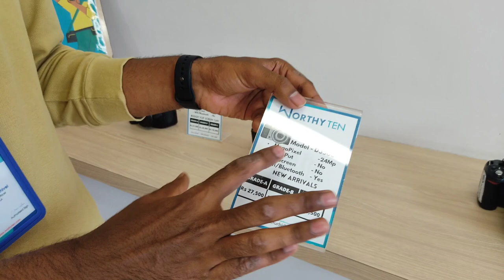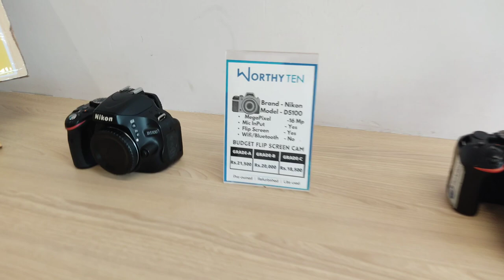LOW BUDGET CAMERAS Showroom in COIMBATORE...|தமிழில்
Worthy Ten...

Avinashi Road, Peelamedu,Coimbatore.

MY ANOTHER CHANNEL :-@I,m suruli

PRODUCER&CO :- KARNAN.P.

ART&EDIT :-SURENDIRAN.K.